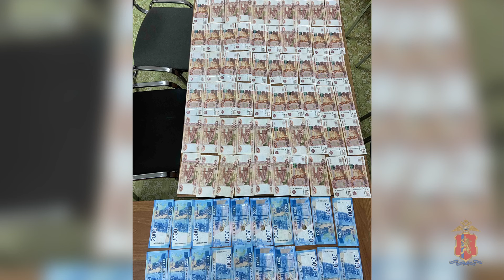В Красноярском крае полиция задержала 17-летнего школьника, причастного к двум мошенничествам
Действуя по указаниям мошенников, подросток похитил у одной пенсионерки 170 тысяч рублей, а затем забрал ещё 415 тысяч рублей у другой бабушки, которая не обратилась в полицию, но не успел их перевести.